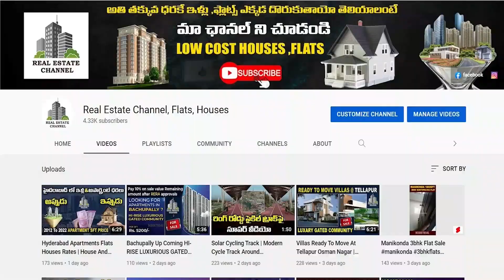Real Estate Market Hyderabad Housing Demand | ఇల్లు కొన్నట్టే భారీగా ధరలు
Latest hyderabad , Information & Updates - Real Estate
Real Estate Property Prices in Hyderabad
Hyderabad's real estate market booms: Property
Hyderabad Real Estate Market Updates, Insights
Realty boom in Telangana hits a pause, registrations dip
Hyderabad Property Market Insights
Housing prices surge in Hyderabad
Hyderabad's Real Estate on the Brink of Collapse
The Future of Real Estate in Hyderabad: Trends to Watch
Hyderabad Real Estate: Rs 25- 50 Lakh Most Demanded
Hyderabad - The 'Bright Spot' in Indian Real Estate Report
The Booming Real Estate Market in Hyderabad
What is the current state of real estate in Hyderabad
real estate India: Mumbai, Bengaluru and Hyderabad
How branded builders fuelling property bubble
Hyderabad's real estate is the most affordable
Real estate demand in Bengaluru, Chennai, Hyderabad rising
Get updated with some Hyderabad Real estate News
Why is Hyderabad experiencing a boom in the residential